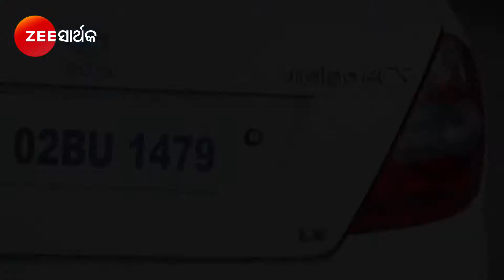ସିନ୍ଦୁର ବିନ୍ଦୁ - Sindura Bindu | Odia Serial | Full Ep - 1356 | Zee Sarthak